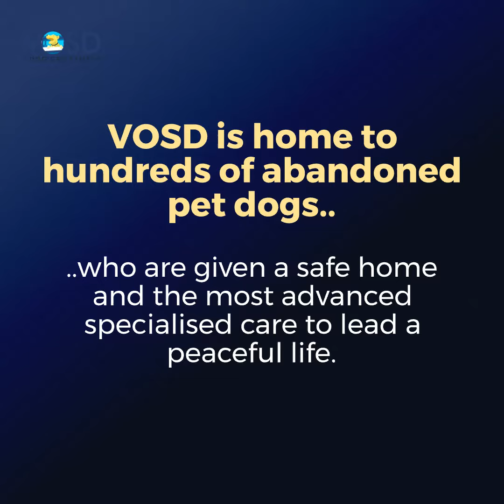ABANDONED DOG with wounded snout comes to VOSD for geriatric medical care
ABANDONED DOG WITH WOUNDED SNOUT: New dog comes to VOSD Hospice for geriatric medical care

A dog lover spotted an abandoned dog with a swollen and wounded snout - it was infested with maggots. The poor pooch was rushed to a veterinary hospital, where he underwent treatment for weeks. However, despite the best medical care the doctors said his snout wouldn't heal fully. Since the dog couldn't be left back on the streets nor given for adoption due to old age, the rescuer requested VOSD to admit the dog.

Like all senior stray dogs who don't have a home or hope, we admitted 'Aidan' to the VOSD Hospice without a surrender fee. The sweet boy seemed thrilled to be in a new home where he could leave the worries of the past behind and enjoy a new life.

Aidan loves going on walks and exploring the vast open areas of the sanctuary. Apart from daily socialising and exercise sessions, he also receives routine check-ups from our in-house medical team to ensure his nose isn't infected. With nutritious food and a safe, hygienic environment to live in, Aidan is and will continue to lead a happy and healthy life at VOSD!

You can support us in caring for elderly and infirm stray dogs like Aidan who had lost all hope in life, by sponsoring their food & medical treatments. All you need to do is and donate INR 5,000 (~$61) one-time or monthly.